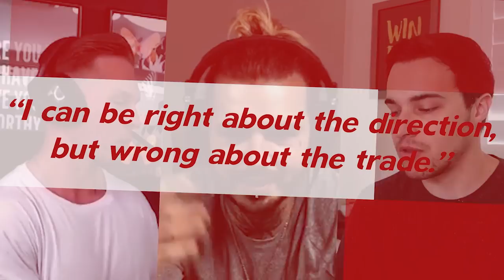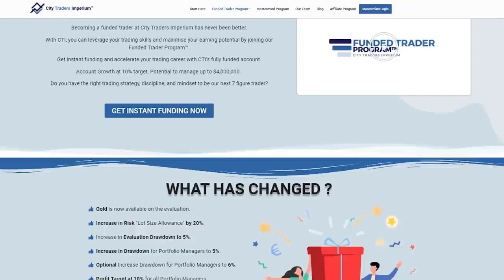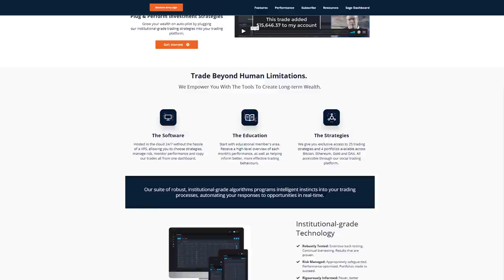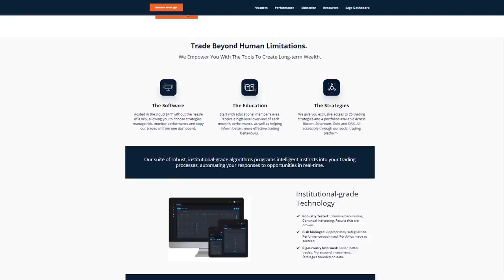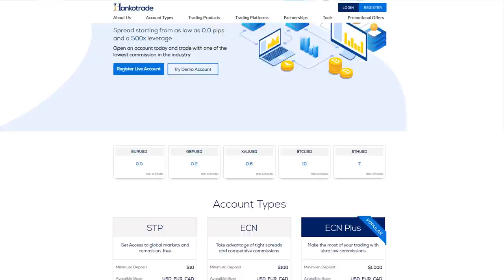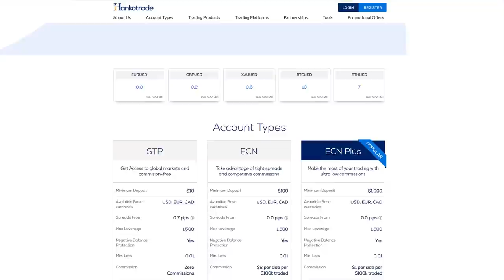How To Win At Trading When Life Is Stacked Against You w/ Lesiba Mothupi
- Click here for full interview + show notes

- CTI FUNDING ACCOUNT 𝟭𝟬𝟬% 𝗣𝗿𝗼𝗳𝗶𝘁 𝗦𝗵𝗮𝗿𝗲

Learn the "EASIEST & FASTEST" Way To Build Trading Robots

47:34 Don’t trade to double or triple; instead make sure, at the end of each month, you still have your account.

57:43 People should invest their time into learning and hearing about other traders.

63:13 Feel yourself being a consistently profitable trader.